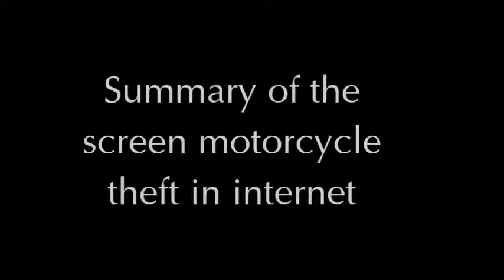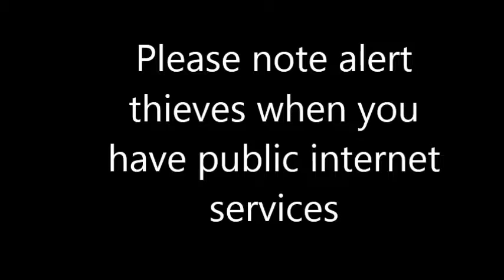Motor theft 2015 - Tổng hợp trộm xe máy quán internet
Các quán cafe internet, quán game là chỗ tụ tập, giải trí cũng như "đốt thời gian" ưa thích của game thủ. Vì không khí sôi động, tốc độ đường truyền cao hoặc có thể giao lưu gặp gỡ bạn bè, đồng đội, dù trong hoàn cảnh hiện tại, hầu hết game thủ đều có thể sở hữu máy tính tại nhà.

Tuy nhiên, các tụ điểm này cũng là nơi phức tạp bởi thành phần cũng như lượng người ra vào, qua lại khá đông. Ngoài các xích mích, xô xát có thể bất ngờ gặp phải, game thủ cũng phải đối mặt với mối nguy hiểm khác thường xuyên được tái diễn, đó chính là việc trộm cắp đồ.
Rất khó để bảo quản tài sản của mình tại những nơi đông đúc như thế này.

Khi chơi, rất nhiều game thủ thích đeo tai nghe và tập trung toàn bộ tinh thần cũng như các giác quan vào nhân vật trên màn hình. Không chỉ thời gian mà đôi khi cả những việc xảy ra xung quanh, game thủ cũng khó có thể để ý tới. Bên cạnh đó, với phong cách tranh thủ thời gian rảnh để vào quán, nhiều người chơi cũng mang theo bên mình rất nhiều món đồ có giá trị như điện thoại di động, cặp sách, ví tiền, các thiết bị công nghệ cũng như những vật không liên quan khác.
Với thói quen để đồ khá hớ hênh, đây chính là miếng mồi ngon trong mắt kẻ gian, đồng thời cũng là thứ có thể gây kích thích, làm "động lòng" cho người khác có mặt trong quán.

Ngoài đồ đạc, xe cộ cũng là một trong những thứ thường xuyên bị các game thủ báo mất tại quán cafe internet. Mặc dù đã xác định việc mang theo xe máy, xe đạp ra quán khá nguy hiểm nhưng không vì thế mà các game thủ đều có thể "cuốc bộ" để đi chơi.

 Một số tụ điểm lớn có đội ngũ nhân viên trông xe, soát vé tuy nhiên số lượng này lại không nhiều. Thông thường, các tụ điểm này sử dụng biện pháp thô sơ là nhớ mặt và xe khách quen, sử dụng xích dài để khóa tất cả xe cộ lại với nhau. Một số nơi còn lại yêu cầu người chơi tự bảo quản, khóa xe và không chịu trông giữ hộ. Đây thực chất chỉ là biện pháp né tránh trách nhiệm bởi một khi đã chơi game, việc để tâm xem xe còn hay mất có thể coi là chuyện... "khó nhất trần đời" - theo chia sẻ của một số game thủ.